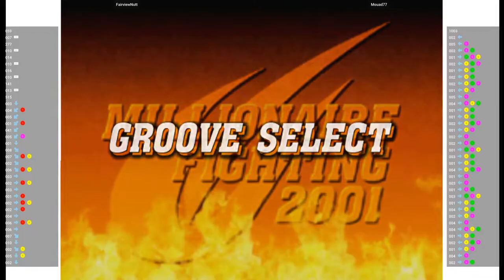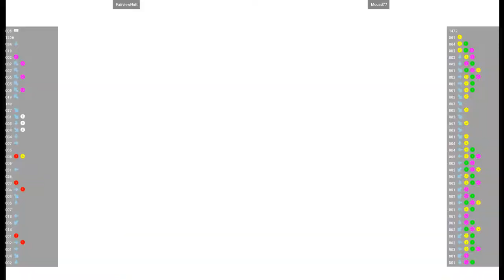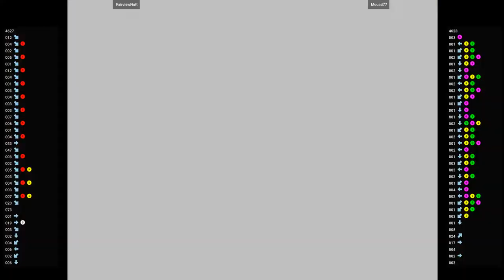CVS2 🕹 FairviewNutt VS Mouad77